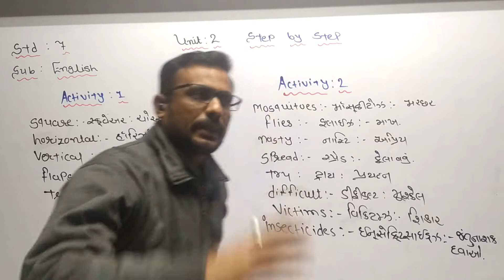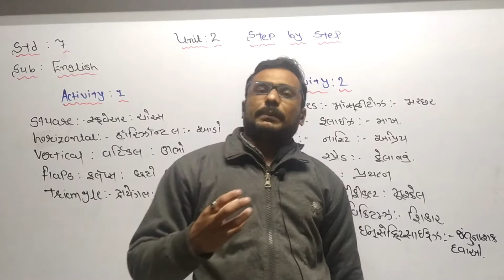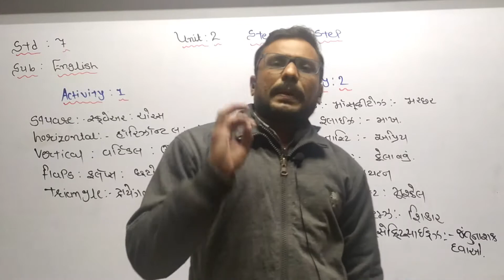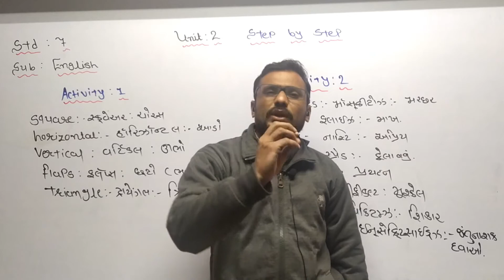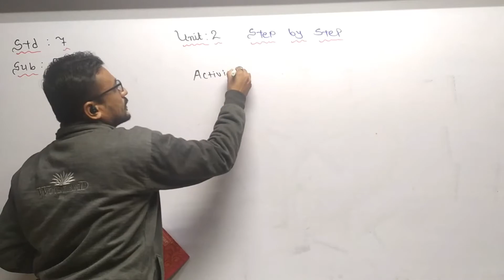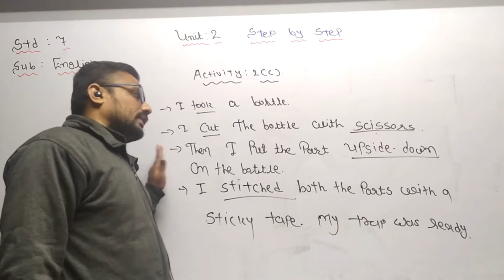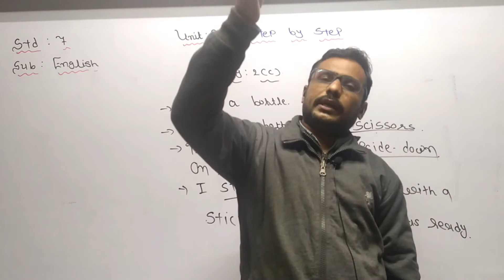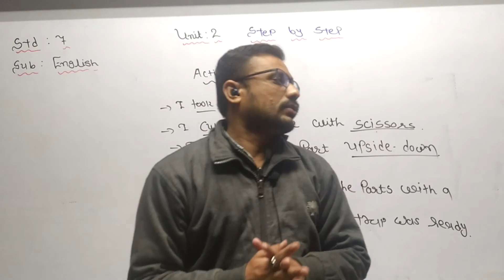Std 7 Guj med English Unit 2 activity 1 to 4 p1